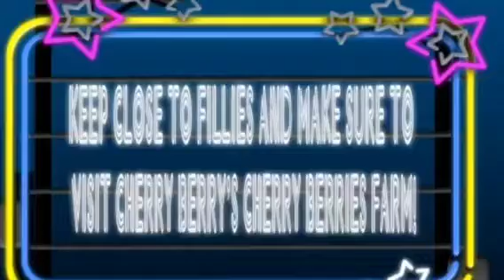Pinkie doo commercial (for my BFFs)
Pinkie doo contains:
Sugar,Spice, Blood,Filles,Dragon breath,lake water, Mrs.Cakes spare apron, a spoon, and a yummy cupcake from sugar cube corner!

-Pinke